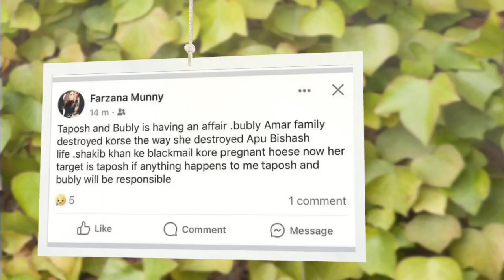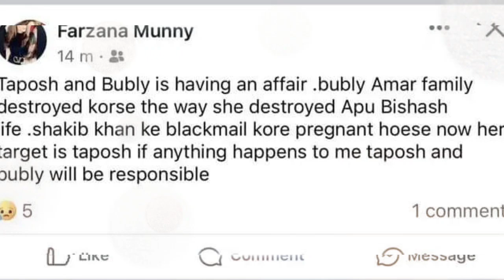আইডি হ্যা'কের ভুয়া নাটক সাজালো বুবলি!বুবলি তাপস পরকিয়ার নতুন মোড়!